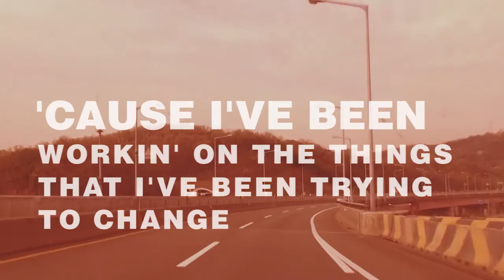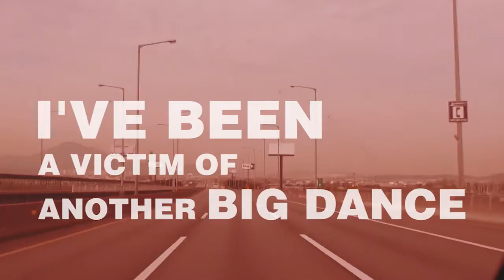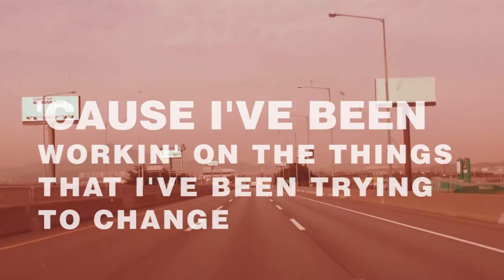Paranoid City - Cold Hearts (Lyric Video)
Shot and edited by yours truly.